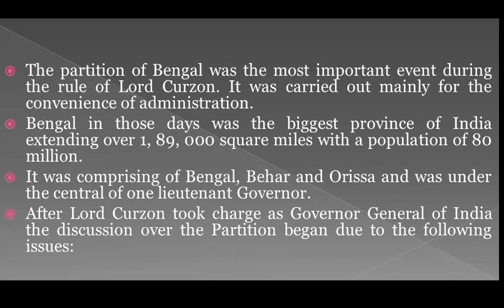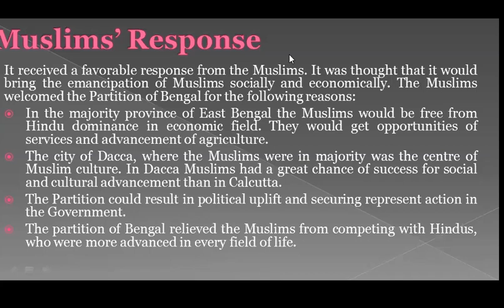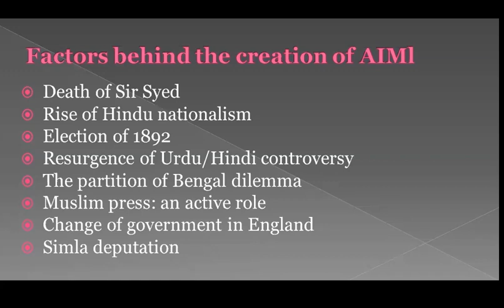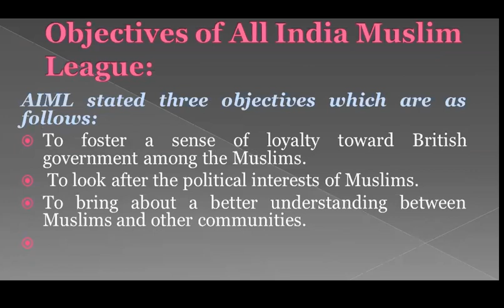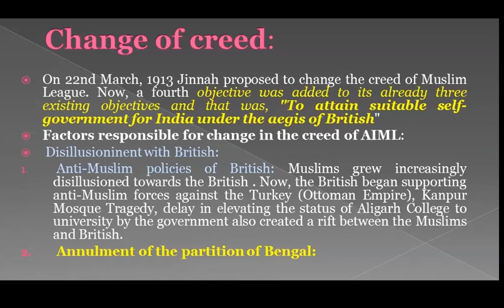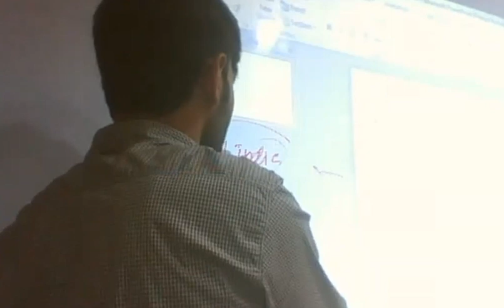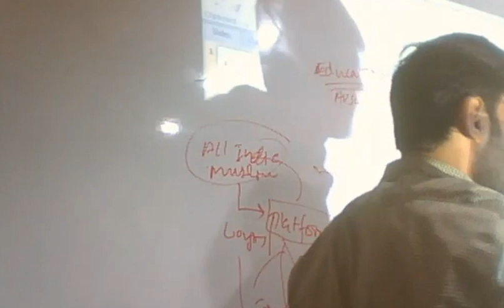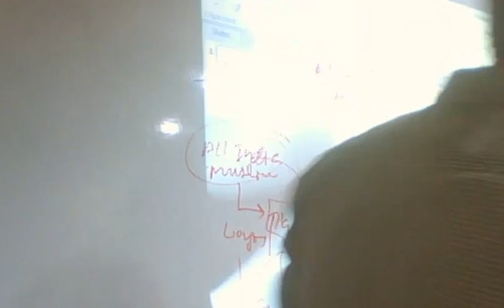Partition Of Bengal And Formation of All India Muslim League